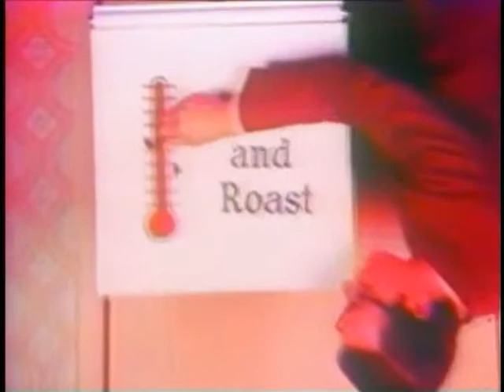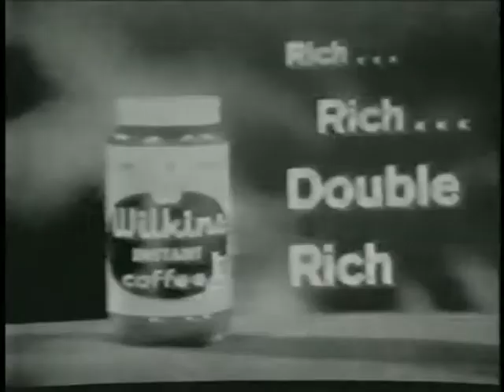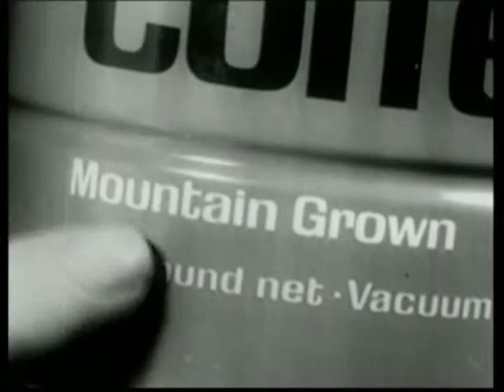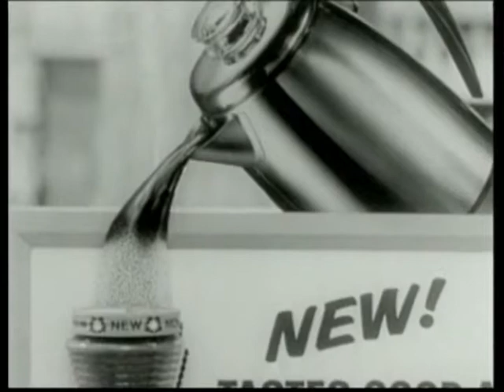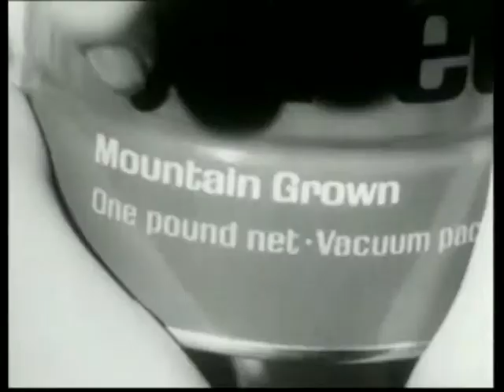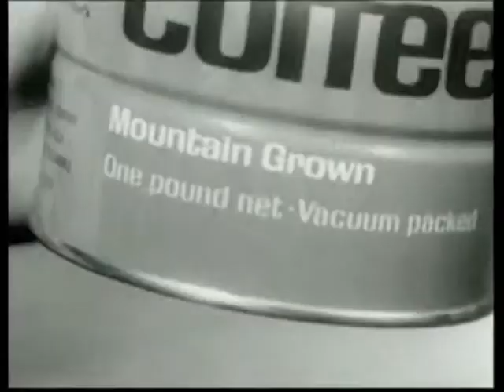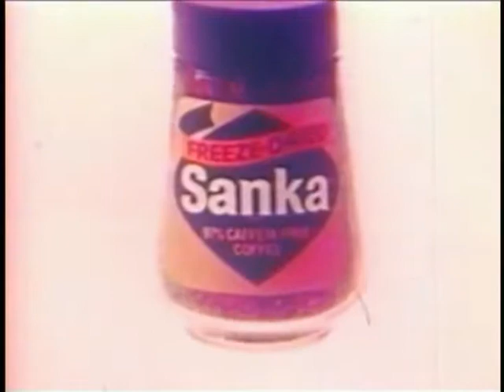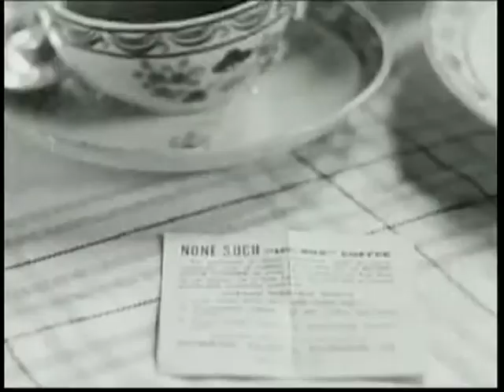COFFEE TIME WAKE UP